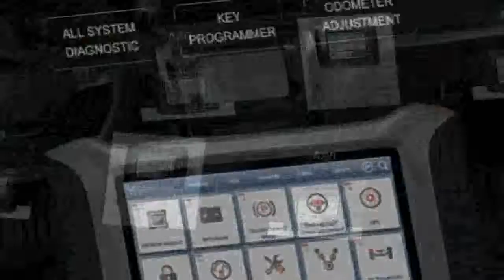OBD2 100% Original XTOOL A80 With BluetoothWiFi Full System Car OBDII Car Repair Tool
Today i will show You-  OBD2 100% Original XTOOL A80 With BluetoothWiFi Full System Car OBDII Car Repair Tool

Description:
Original XTOOL A80 With Bluetooth/WiFi Full System Car OBDII Car Repair Tool Vehicle Programming/Odometer adjustment.
OBD2 100% Original XTOOL A80 With Bluetooth/WiFi Full System Car OBDII Car Repair Tool Vehicle Programming/Odometer adjustment.
XTOOL A80 With Bluetooth/WiFi Full System Car OBDII Car Repair Tool Vehicle Programming/Odometer adjustment.